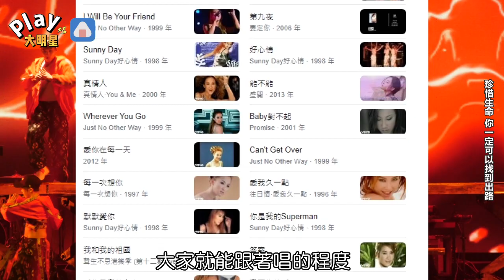李玟全盛時期這首歌沒人不會唱！回顧永遠的巨星生平…忘不了感動的那一夜